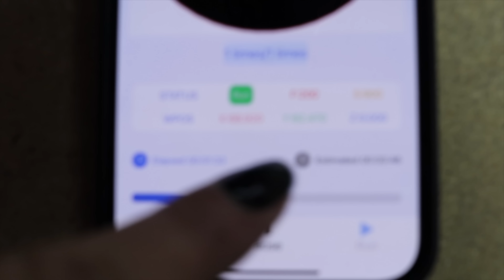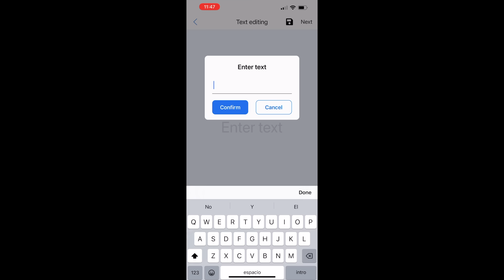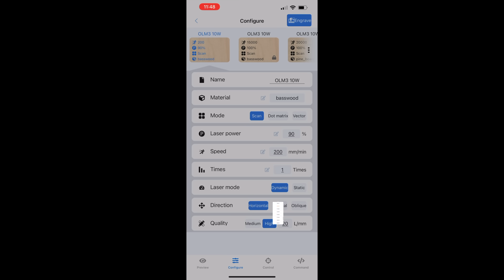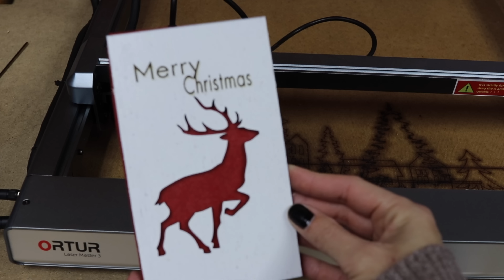🎄Manualidades navideñas con el Ortur Laser Master 3 🌟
Holaaa AMORES ♥️ !!!

Hoy os enseño unas ideas super chulas para hacer para las navidades con el laser Ortur Laser Master 3. Es una pasada las cosas que puedes crear es infinita!

precio original: $ 699.99 (EE. UU.) $ 749.99 (UE)
Precio final: $ 619.99 (EE. UU.) $ 669.99 (UE)

Bundle:
OLM3+YRR/ETK/FFT/YRR 2.0
Código: Bundle

👩🏼‍🔧El canal STEFFIDO es EL sitio para aprender, entretener y dejarte inspirar con los videos y tutoriales de bricolaje, decoración y manualidades! Mis tutoriales son fáciles y dinámicos cuales espero que sirvan como una guía o simplemente de inspiración!